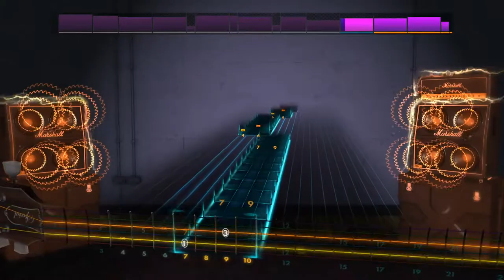Rocksmith 2014 Remastered CDLC - It's Not a Fashion Statement.. by My Chemical Romance - Lead Guitar